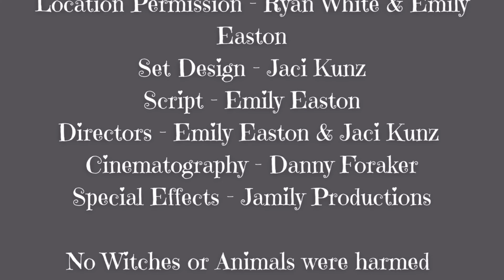Ruby or Emerald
We're off to see the Greener Grass podcast!! Check out this promo video with a superstar cast straight from Oz. Then head over and check out the latest episode Ruby or Emerald.